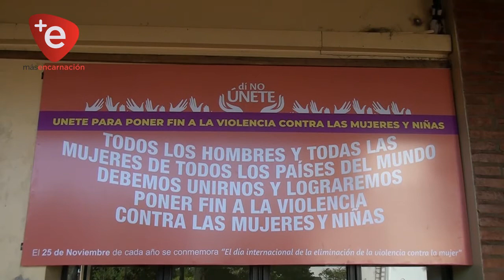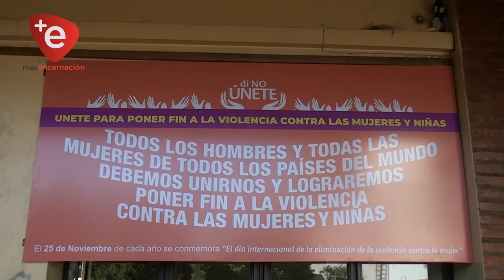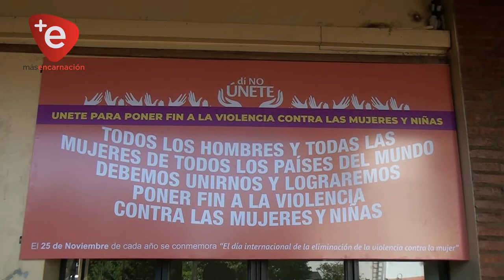BUSCAN ERRADICAR LA VIOLENCIA CONTRA LAS MUJERES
Al departamento de Itapúa llegaron de refuerzo unos 83 agentes policiales, los mismos fueron presentados a las autoridades policiales y trabajarán en los operativos de verano y la fiesta mariana del 08 de diciembre.